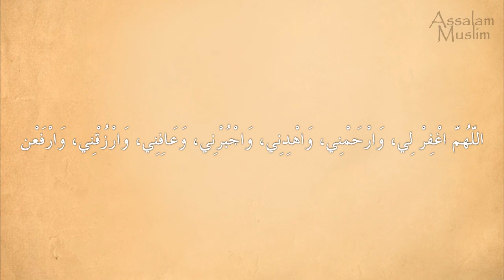20- Invocations for sitting between two prostrations (Hisnul Muslim - حصن المسلم)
Fortress of the Muslim (Hisnul Muslim - حصن المسلم)
20- Invocations for sitting between two prostrations.